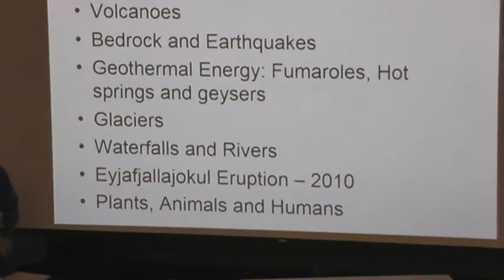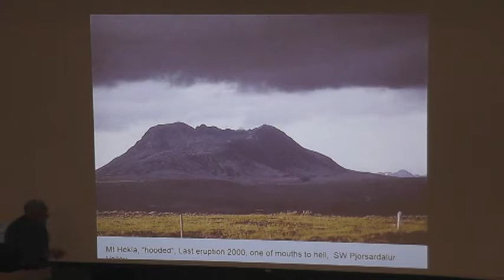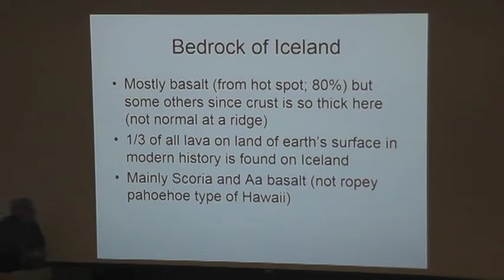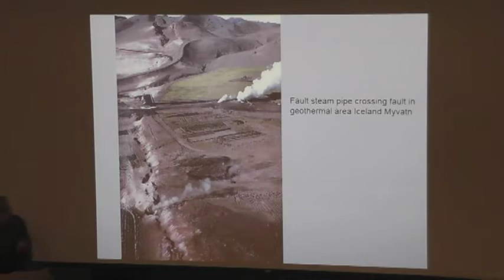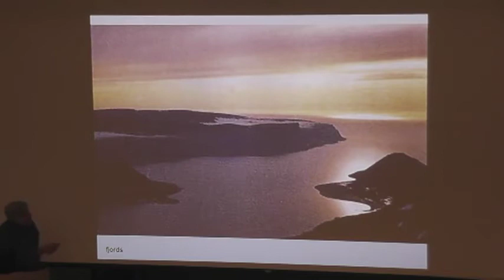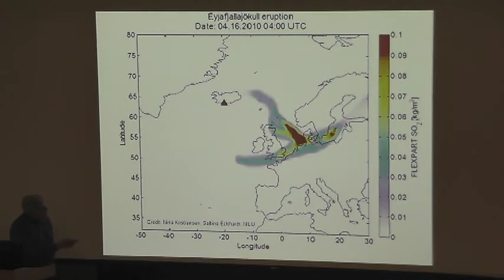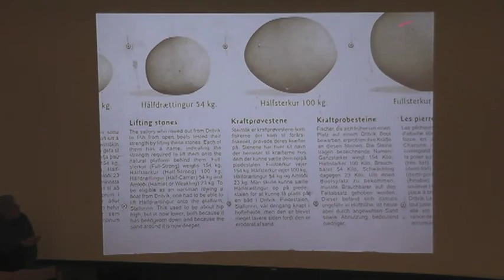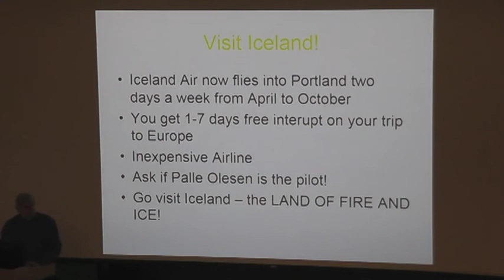Geological History Island | FNLS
The Friday Night Lecture Series is one of the many programs presented by Nordic Northwest. FNLS are lively hour-long presentations on a variety of Nordic subjects.